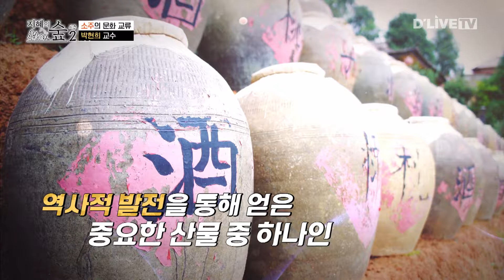아락? 샤오죠우? 증류주의 등장과 확산에 대해ㅣ지혜의 숲 시즌2 [ep2-1]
역사, 과학, 심리부터 문화, 예술까지!
분야를 넘나들며 인생을 살아가는 데 필요한 통합적 지혜를 얻을 수 있는 시간!
프리미엄 인문학 강연 토크쇼! ‹지혜의  숲 시즌2›

📌매주 (토) 오후 3시 딜라이브 채널 1번에서 방송!